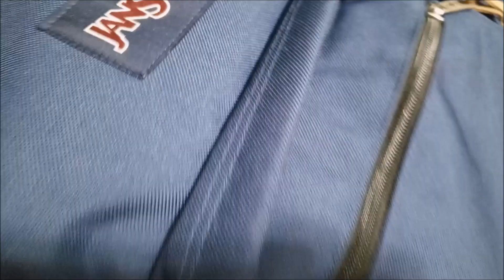Up Close! — Nike SB Dunk Low Pro PRM & JanSport Right Pack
Nike SB Dunk Low Pro PRM 90s Backpack alongside the Navy JanSport Right Pack that inspired the shoe's colour blocking. Original music by RS.